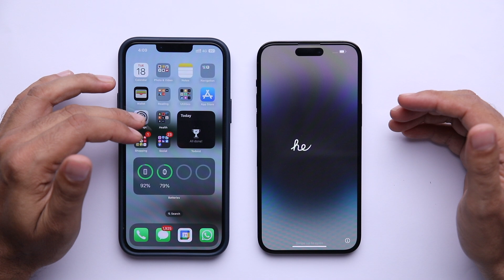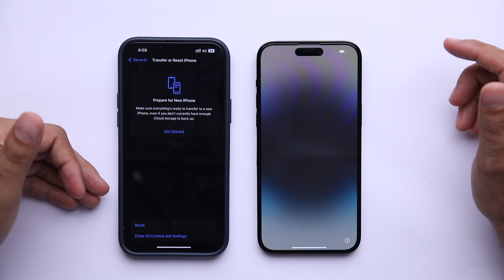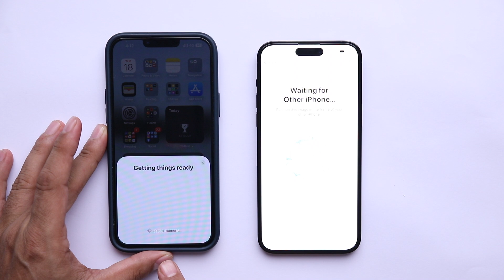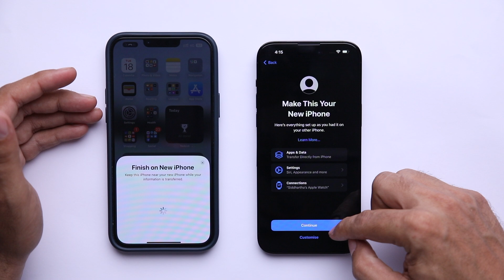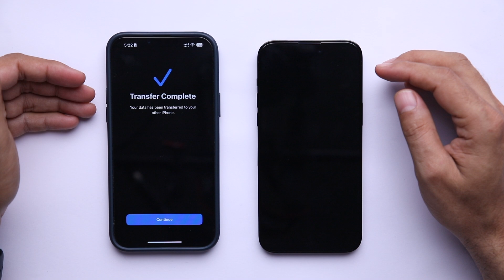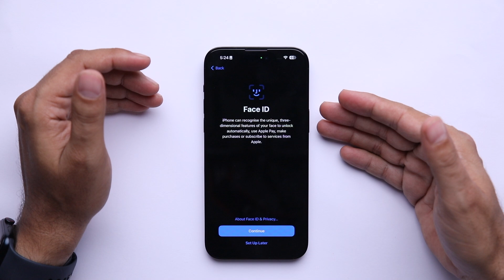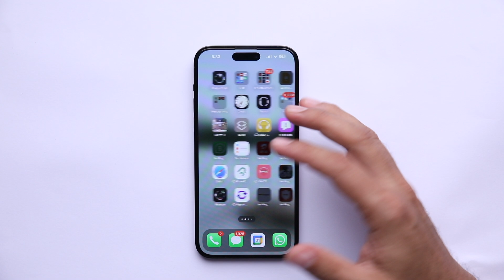How to transfer data from old iPhone to new iPhone (2022) I 13 iPhone Pro Max to iPhone 14 Pro Max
In this video I will tell you how to transfer data from old iphone to new iphone.

The process shown in the video does not require a laptop and is absolutely free and will show you how to transfer data from iPhone to new iPhone